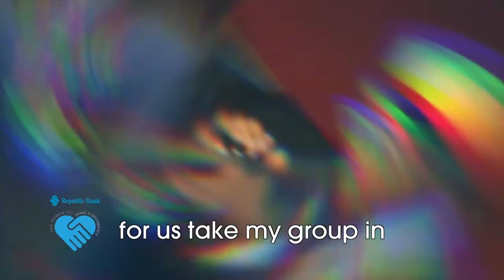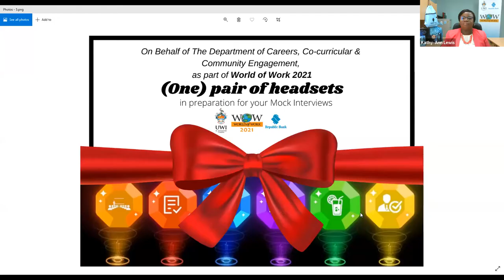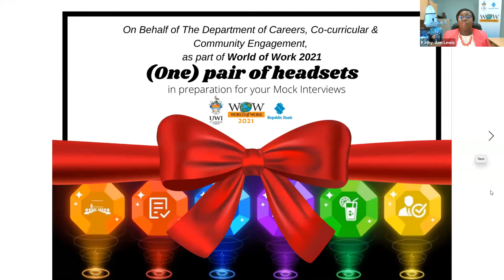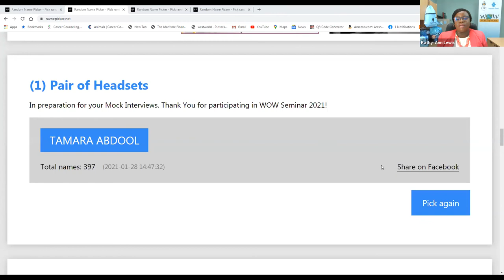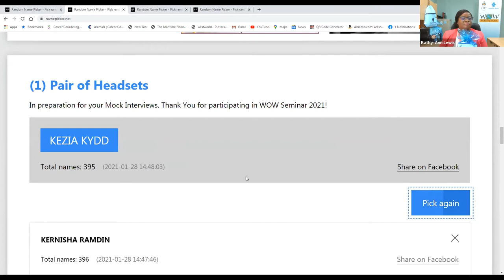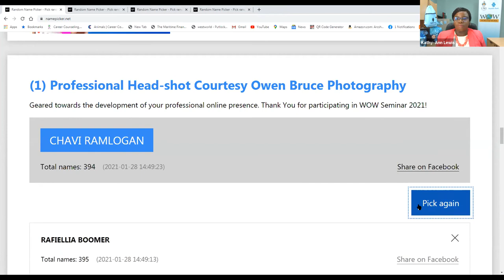WOW Seminar with Golda Lee Bruce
Every year, final year students at the University of the West Indies, St. Augustine Campus, get a chance to dive into the World of Work, preparing them for entry into the workforce.